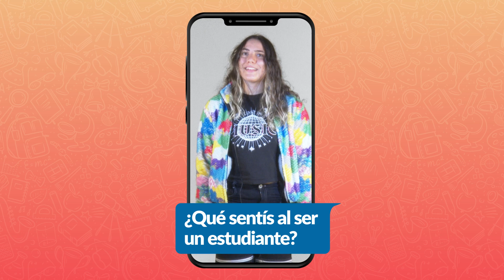¡Feliz Día del Estudiante a todos nuestros alumnos!🎉